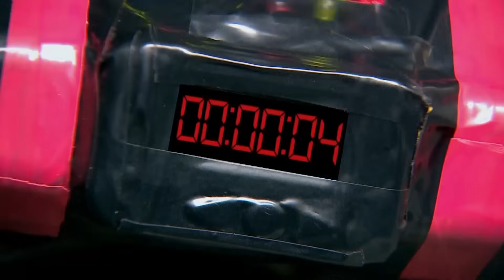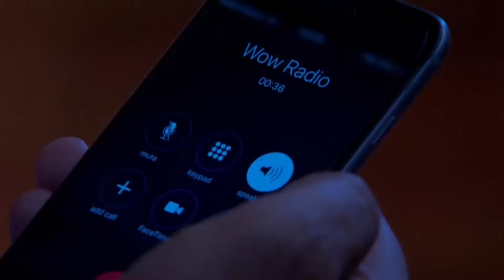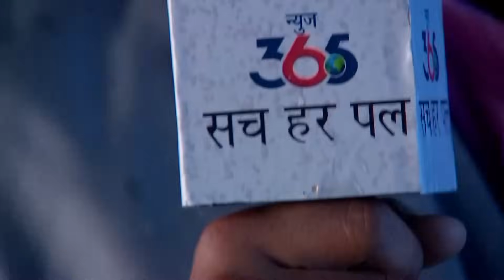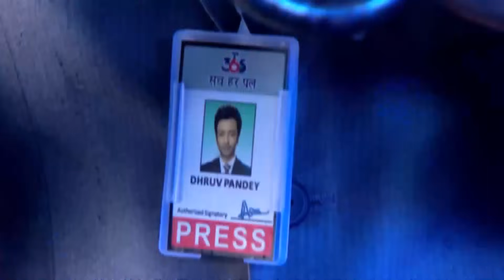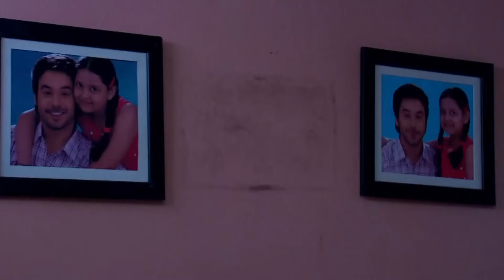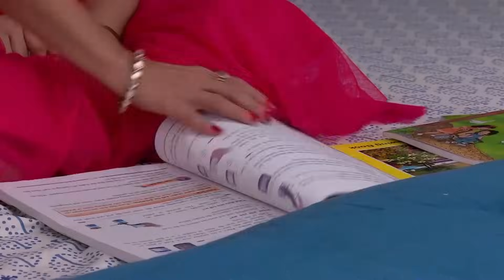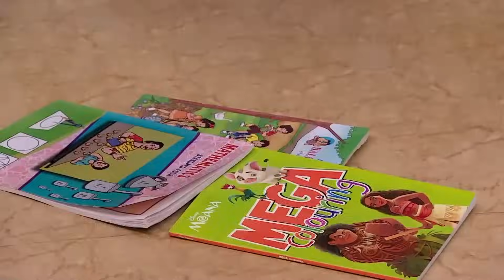Aşk Bir Rüya Hint Dizisi | 252. Bölüm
Bihan bir kandil alır ve Thapki’ye kandildeki ateş sönene kadar duygularını açmazsa Şina’yla nişanlanacağını söyler. Nişan töreninde Bihan ve Şina’yı yan yana görünce soluğu Balu’nun yanında alır. Balu’dan yardım isteyen Thapki onun anlattıklarıyla kalbinin sesini dinlemeye karar verir ve Bihan’ın yaktığı kandili de alıp onun yanına gider. Bihan’ı Şina’yla görmeye dayanamadığını söyleyen Thapki sonunda aşkını ilan eder. Duydukları karşısında mutluluğunu gizleyemeyen Bihan her şeyin bir oyun olduğunu itiraf eder. Bihan ve Thapki sonunda mutluluğu yakalayabilecek mi?

Lakabı Thapki olan kekeme Vani Chaturvedi’nin hayatı konu alınıyor. Thapki oldukça neşeli ve zeki bir kızdır.
Kekeme oluşunun rutin hayatını etkilemesine izin vermeyen biridir Thapki.
Ama onun kekeme oluşu yüzünden onunla kimse evlenmek istemez. Bir gün bir aile onu oğulları Diwakar Mishra'ya istemeye gelir. İlk başta Diwakar boyu kısa olduğu için ve kekeme olduğu için Thapki'yi istemez. Ama ailesi yüzünden bu evliliğe razı olur. Daha sonra ise evlenmekten vazgeçer. Thapki bu duruma çok üzülür. Bu olayın üzerinden bir kaç hafta geçer Thapki Dhruv Pandey'e ait 365 adlı bir haber kanalında iş bulur. Daha sonra ailesi ile birlikte Noida'ya taşınırlar. Thapki okadar çalışkandır ki Dhruv'un güvenini kazanır. Zamanla Dhruv Thapki'ye aşık olur. Bu aşk tabiki karşılıklıdır.
Ama kaderin onlar için farklı planları var.